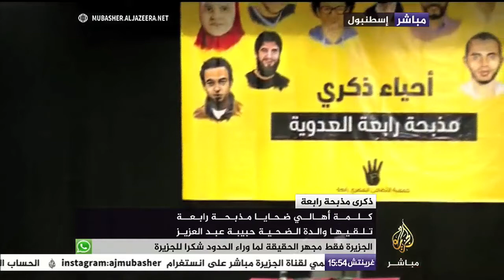والدة الصحفية حبيبة إحدى ضحايا فض اعتصام رابعة: القصاص حق لا نملك التفريط فيه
كلمة ضحايا مذبحة فض اعتصام رابعة في الذكرى الثالثة